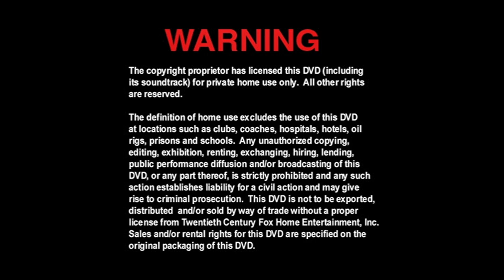Cierre DVD Anastasia 2001 (Argentina)